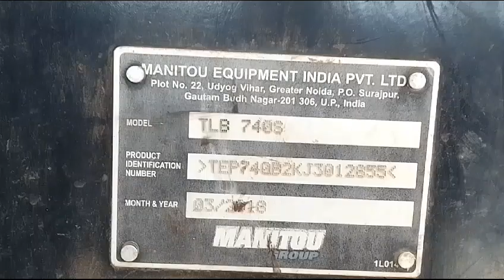2018 Manitou TLB740 LoaderBackhoe Madurai